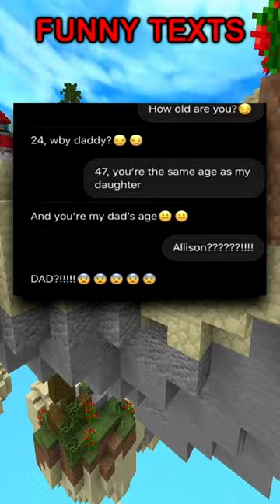Absurdly Funny Texts!😂